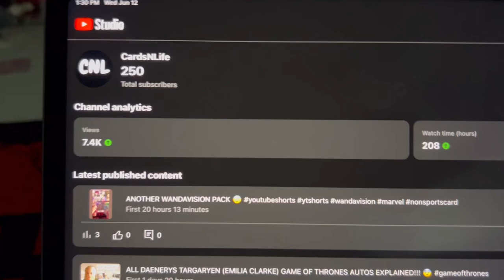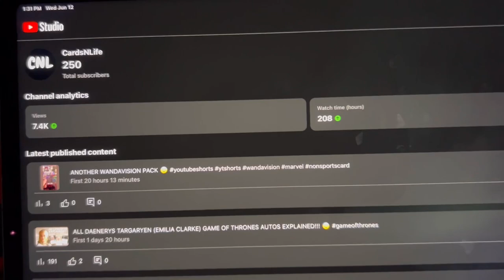🎉 250 SUBSCRIBERS 🎉 THANK YALL SO MUCH 🥹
Just wanted to make a quick video saying thank yall so much for getting me to 250 subscribers!!! It doesn’t seem like a lot but to me and all the other small channels in the world know that its a pretty small but big milestone!!! Already a quarter of the way on the road to 1000 subscribers, honestly means so much to all of you who have subscribed or watched my videos or liked any piece of content I’ve posted… means so much 🥹 Hopefully we keep on growing and one day well be able to have built the strongest non sports card community in the world!